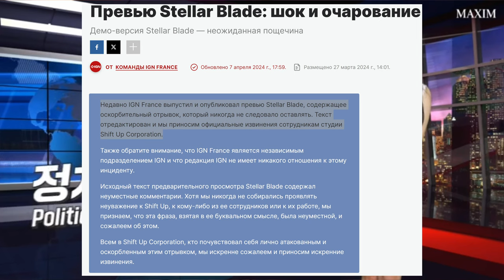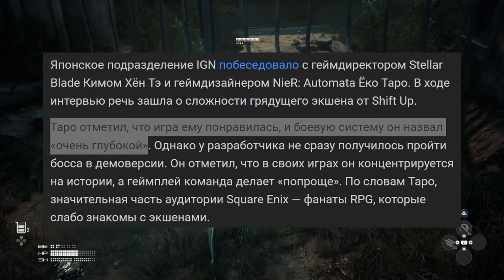STELLAR BLADE ПОБЕДИЛА ПОВЕСТКУ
Корейский слешер STELLAR BLADE откровенно плюет на западные тренды и популярную повестку. Вместо этого разработчики из Shift Up делают, вы не поверите - ИГРУ!
В этом видео мы осудим главные особенности игры, ее сюжет, графику и геймплей на основе бесплатной демо версии.

Таймкоды:
00:00:00 Вступление
00:01:24 Про то как Stellar Blade плюет на тренды
00:05:16 Про смелость разработчиков
00:06:34 Про игру - сюжет
00:09:11 Про игру - графика и дизайн
00:11:31 Про игру - геймплей
00:13:48 Про игру - музыка
00:14:43 Вердикт - почему эта игра особенная?